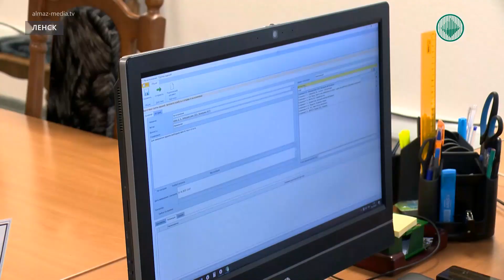В Алмаздортрансе «выращивают» специалистов на руководящие должности